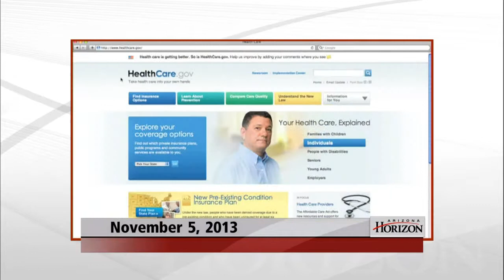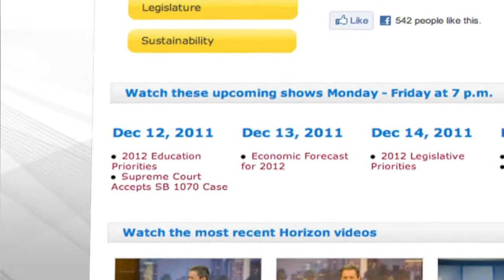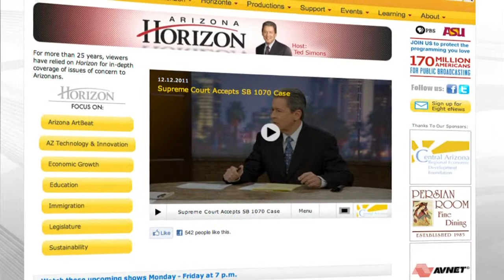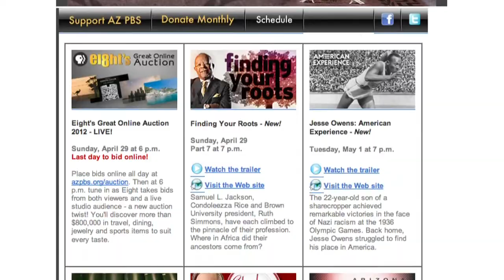New Apple Plant & Healthcare Website Issues & Author Jared Diamond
Apple has chosen Mesa as the site of its newest manufacturing plant.  The website to enroll for insurance under the Affordable Care Act has been plagued with problems since its rollout. Pulitzer-prize winning author Jared Diamond is out with a new book: "The World Until Yesterday: What We Can Learn from Traditional Societies."